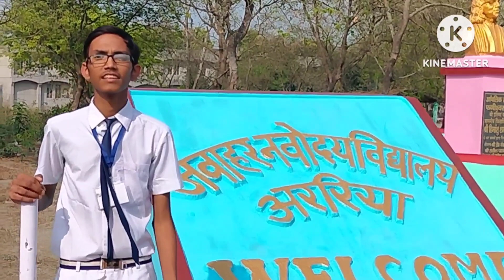यह अपना बिहार है..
कुमार आदित्य की स्वरचित कविता